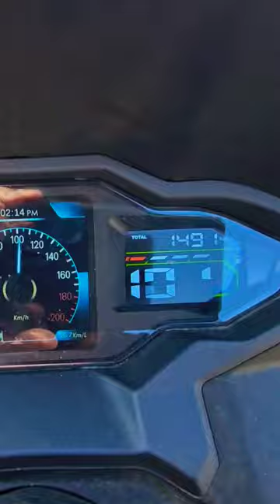Sym TL508 0 to 150 KMH a1 sym scooter max speed maxiscooter #060 0to100 0 to 60